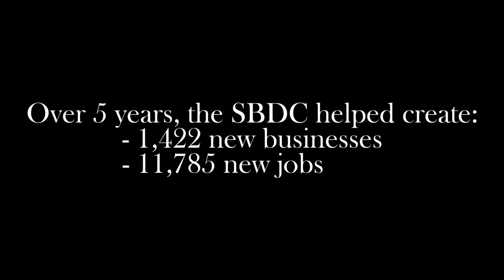Public Service and Outreach at UGA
Learn about the impact PSO has across the state of Georgia.